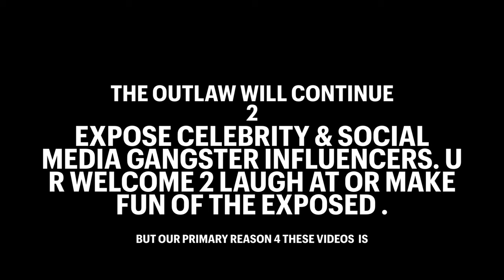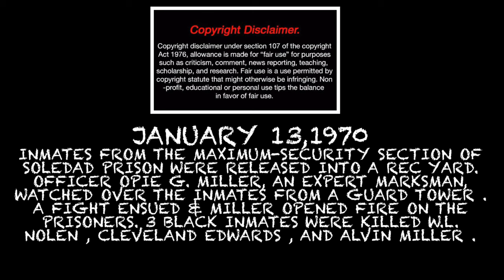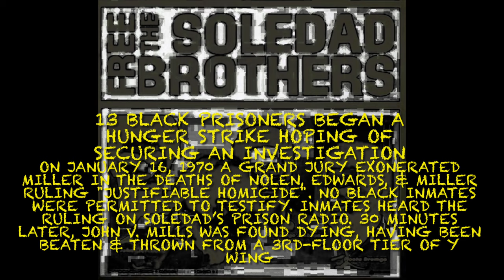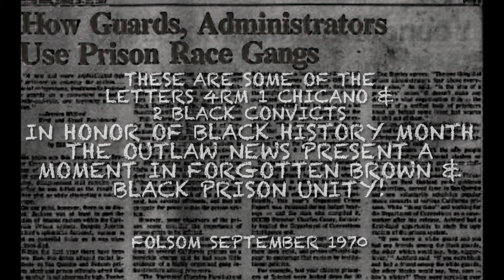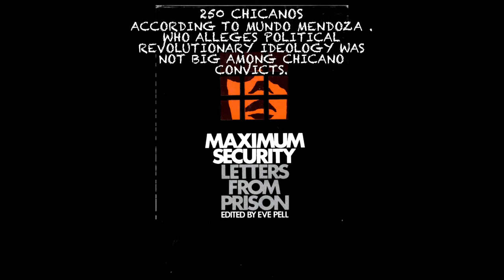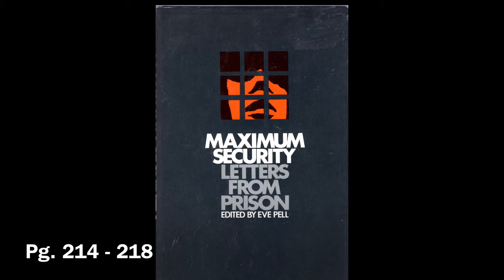Maximum Security Letters From Prison FOLSOM PRISON 1970 pages 214-218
There’s a reason why books like Maximum Security Letters From Prison are not on the best sellers shelf at Barnes and Noble , like Boxer’s Black Hand or used as a reference source by Celebrity Snitches and alleged gang known it all so called experts. SIMPLE , it debunks there manufactured fairy tale , that ACTIVE  GENERAL POPULATION CONVICTS don’t talk publicly. An does not promote selling the cleverly designed narrative of prison , that perceives prisoners as boogie men, and minorities as criminals . While portraying prison staff as do no wrong HEROS, an unreliable drug addict informants as men of faith . Who gave up there old ways , for a golden ticket to SNY . Where every snitch is king for a day . An the cell bars are made of candy cane , and towelette sink combo run on chocolate milk, like Willy Wonka’s. THEY ,THE SYSTEM ,want you to believe your only source of information about both prison, and street gangs, is from some racist, bias media source, on law enforcements pay role , or a  police certified expert . An you can’t forget the ever so popular squad of celebrity Gangsta Snitches , who’s fanboy clubs are made up of Manson family rejects and serial killer pen pals .  Who love FUNNY TASTING COOL-AID .